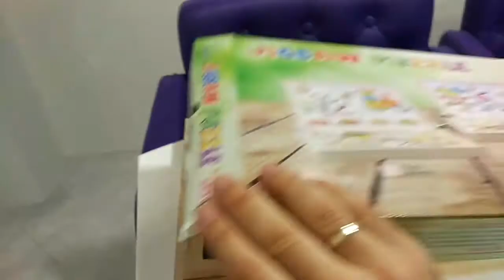Tablero escritura PovKeever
He comprado para mi sobrino esta pizarra para que se entretenga y use su imaginación, ya que lo veo un juguete muy educativo, que mezcla cosas antiguas y modernas y que es bonito incluso como decoración.

Para empezar todo el juego en sí es una caja de madera con 2 hendiduras para coger la parte de arriba que es la pizarra. Esa pizarra por un lado es una pizarra antigua en la que usaremos las tizas y el borrador para limpiarla, y por el otro lado es una pizarra moderna metalizada, en la que usamos el rotulador que viene preparado para este tipo de pizarras y que además trae en el tapón la esponja para limpiar lo que pintemos.

Suelto en la caja vienen muchos accesorios imantados para utilizar en la pizarra moderna, como cabezas de personas, nubes, hierba, pájaros y muchas formas de distintos colores para crear lo que nos venga a la mente. Estas piezas también puedes usarlas en el frigorífico de tu casa o cualquier otro sitio metálico.

Lo único negativo que veo es que algunas piezas son pequeñas, por lo que habrá que vigilar al crío constantemente cuando las utilice, aunque esto ya lo avisa el vendedor del producto en la página.